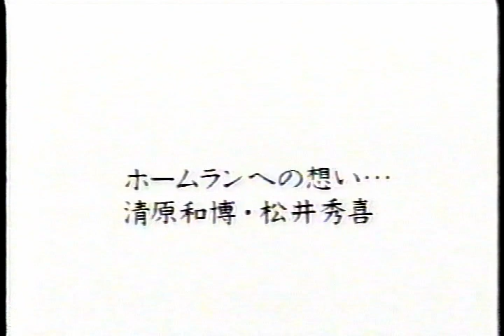プレイバック甲子園 清原選手 松井選手 ホームランへの想い…